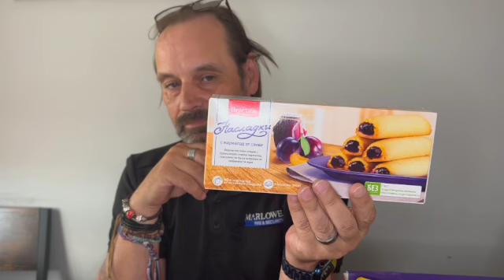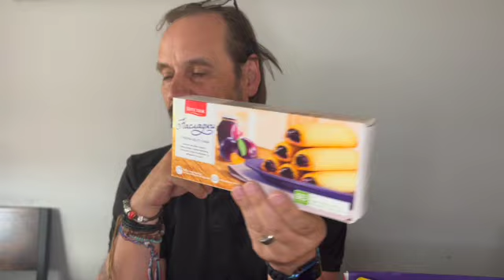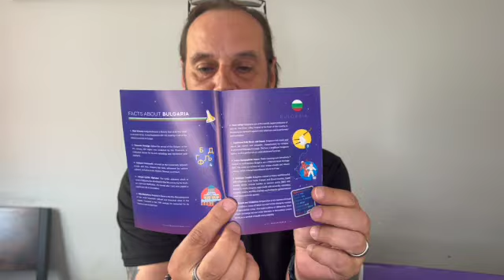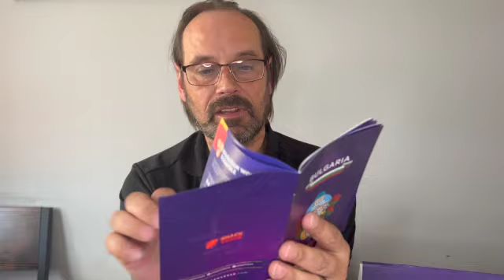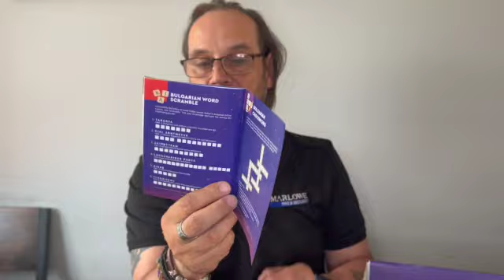Snack Verse for June is here. What Country is it from? is it worth it?